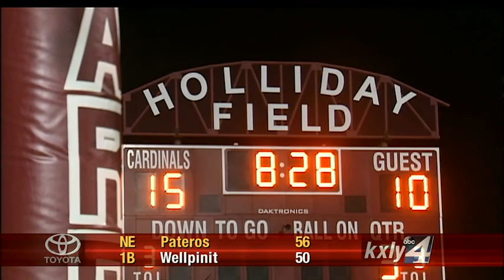Friday Night Sports Extra Part 1 10-24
It's Couch Potato Night on Friday Night Sports Extra! 700 ESPN's Dennis  Patchin, Keith Osso, and Tom Giles host the show in their pajamas!